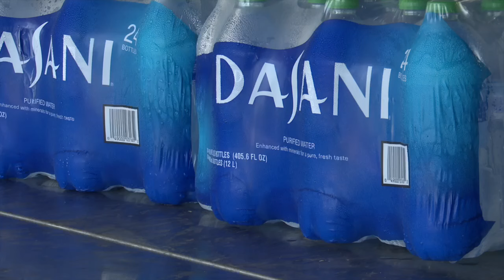'You can barely breathe': Salvation Army works to help homeless escape heat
The Salvation Army opened their Center of Hope as a cooling station, activating their Emergency Disaster Services team.

They're looking to provide relief to the homeless in Tulsa, who have no way to escape the heat.

When the temperatures start inching towards triple digits, Major Carlyle Gargis said getting people inside is really life or death.

2 News' Stef Manchen reports.